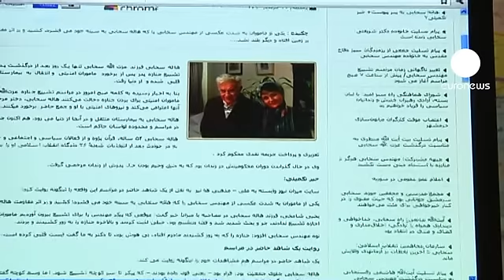Iran: une dissidente tuée lors de heurts, selon...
En Iran, l'opposition a perdu en deux jours deux de ses membres: un père et sa fille.